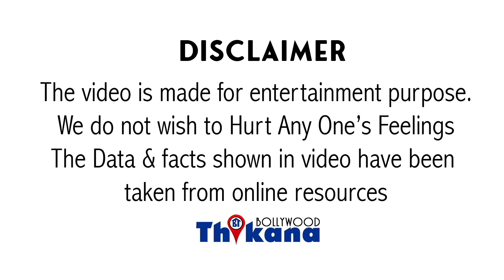Breaking | 3 दिन में तीसरा बड़ा झटका SRK को | Aryan क्या गिरफ्तार हुआ एक साथ कई पनोतियाँ लगी SRK को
Big Breaking | 3 दिन में तीसरा बड़ा झटका SRK को | Aryan क्या गिरफ्तार हुआ एक साथ कई पनोतियाँ लगी ShahRukh Khan को